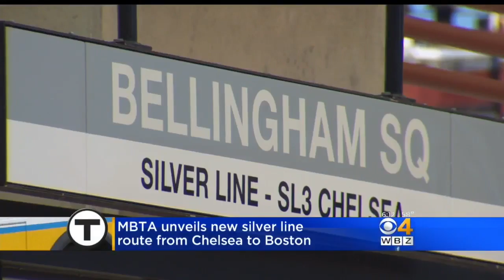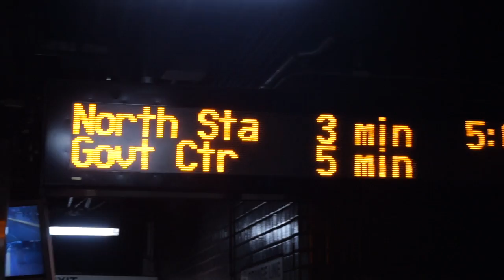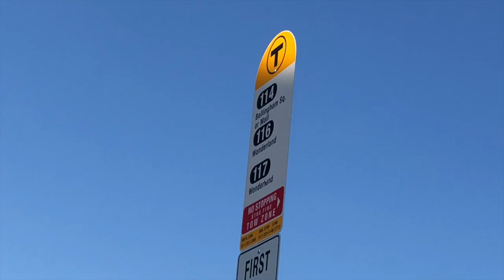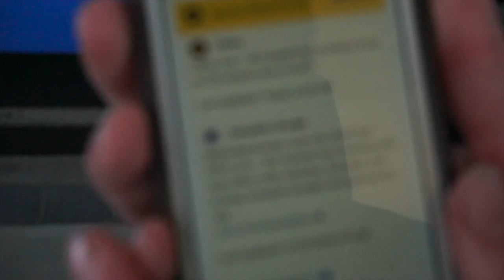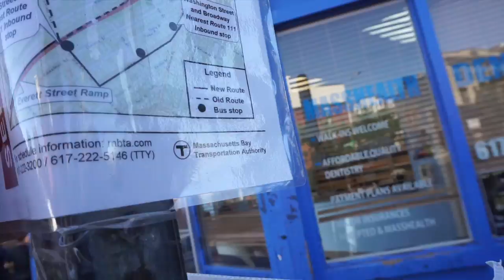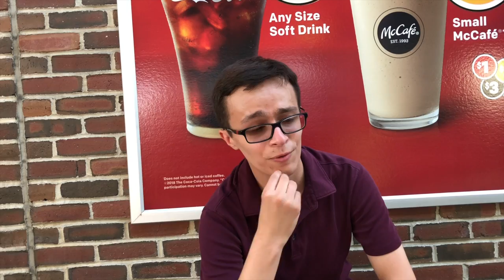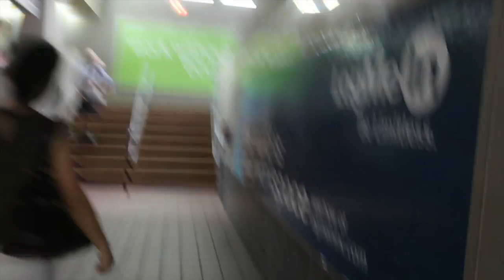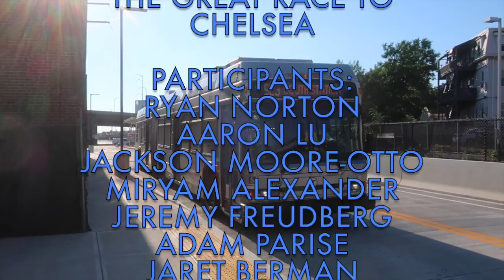The Great Race to Chelsea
The T added a new branch of the Silver Line to Chelsea in April 2018, the SL3. How does the new route stack up time wise against the other ways of getting to Chelsea? Miles, Jordan, Nathan, and a host of other characters race to find out- but not without their fair share of challenges and drama along the way.

NOTE: Due to technical difficulties the scoreboards are not being functional. One is missing a time for one of the routes and another blanked completely. Please go here to see the results